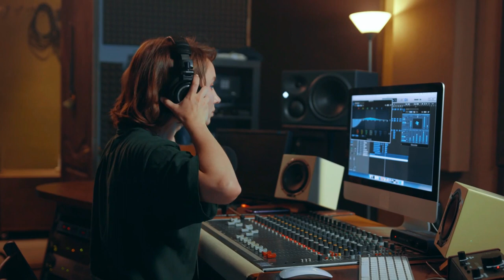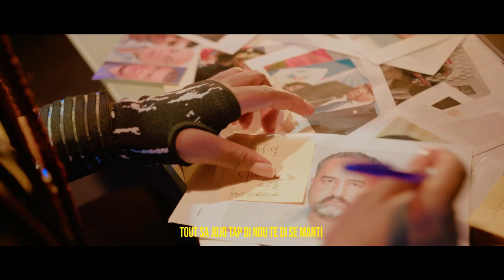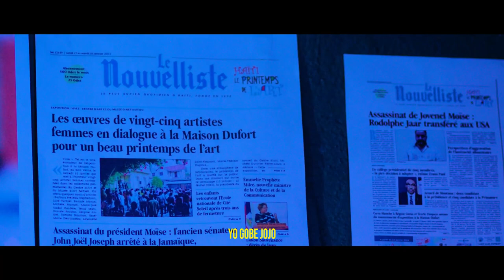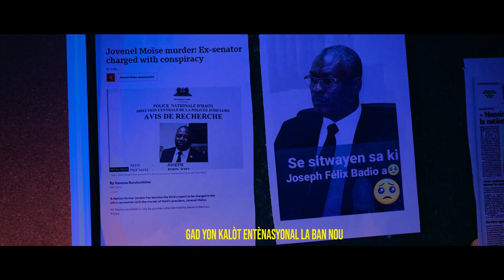Eskew Te Konn Sa?? Pa Pase Sou Video Sa Pouw Pa Kite Yon Komante..Bagay Yo Grav